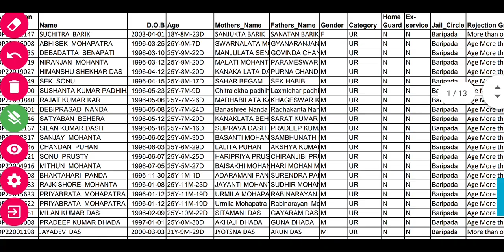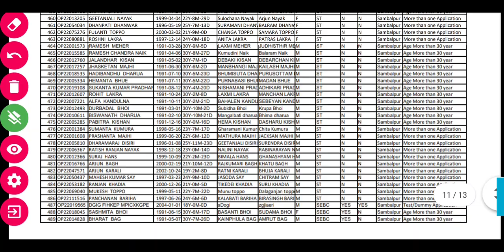OPRB EXAM DATE // ADMIT CARD PUBLISHED // JAIL WARDER REJECT LIST PUBLISHED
odisha jail warder exam date
admit card published
jailwarder reject list